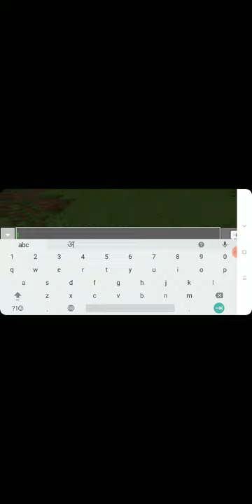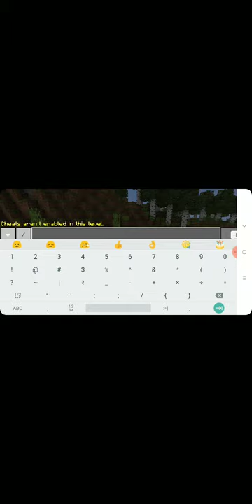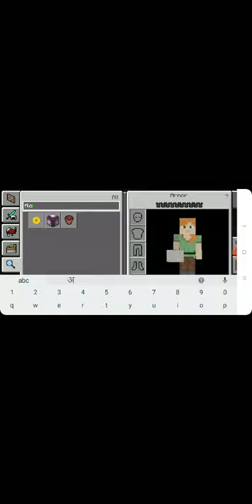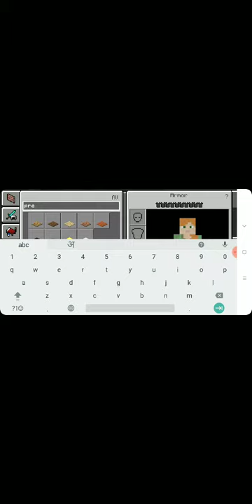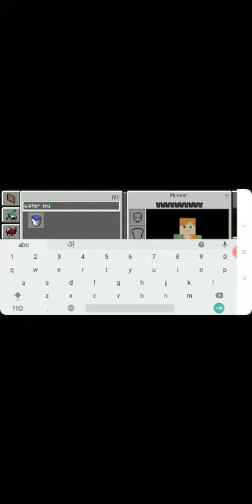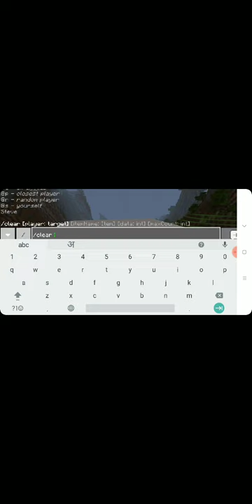Making a house mcpe part 1